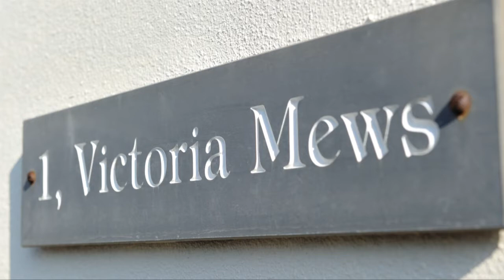HINTON HOUSE 1 opening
If you watch the Westgate video on the channel it explains the origins of Hinton House, The Friends of Shelby Newstead became supporters of the YouCan project and the fun started. It was the friends that FoSN introduced that requested the name change to Hinton House.